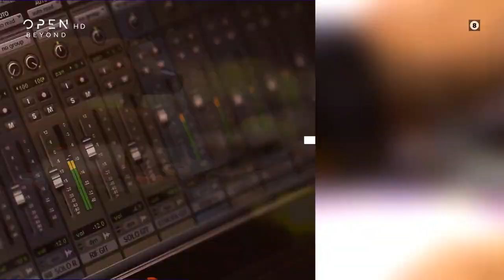Το ακούσατε πρώτα στο OPEN | OPEN TV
Tο ακούσατε πρώτα στο OPEN.
-Είναι γεγονός .

Το OPEN βρίσκεται καθημερινά στην καρδιά των γεγονότων μεταφέροντας άμεσα, αξιόπιστα, αναλυτικά και σε βάθος όλες τις κρίσιμες εξελίξεις.
Οι πολιτικοί συντάκτες, οι ρεπόρτερς και οι ανταποκριτές του OPEN είναι στην πρώτη γραμμή της ενημέρωσης.
- Πρώτοι μετέδωσαν την είδηση ότι ο Νίκος Δένδιας ταξίδευε στο Κάιρο για να υπογράψει συμφωνία για την ΑΟΖ. (Αλεξία Τασούλη)
- Πρώτοι έφεραν στο φως την άρνηση της Τουρκίας να προσέλθει στον διάλογο που είχε συμφωνηθεί. (Χρήστος Τσιγουρής)
- Αποκάλυψαν ότι είχε γίνει μυστική συνάντηση, στο Βερολίνο, των εκπροσώπων του Μητσοτάκη και του Ερντογάν. (Αλεξία Τασούλη)
- Ο Παντελής Βαλασόπουλος αποκάλυψε ότι η Μέρκελ προειδοποίησε τον Ερντογάν: «Πρόσεξε, οι Έλληνες δεν αστειεύονται».
- Στις δικές τους ερωτήσεις απάντησε ο σύμβουλος ασφαλείας του Πρωθυπουργού, Αλέξανδρος Διακόπουλος, τονίζοντας ότι το Oruc Reis κάνει έρευνες. Αποτέλεσμα; Εξαναγκάστηκε σε παραίτηση. (Σπύρος Δημητρέλης – Αλεξία Τασούλη)
- Σε ερώτηση του Μιχάλη Ιγνατίου απάντησε το Στέιτ Ντιπάρτμεντ και αποδοκίμασε τις έρευνες του Oruc Reis.
- Ο Θανάσης Αυγερινός από την Μόσχα αποκάλυψε την πρόθεση του Βλαντιμίρ Πούτιν να μεσολαβήσει στον Ερντογάν.
- Η Δέσποινα Βλεπάκη αποκάλυψε ότι οι λοιμωξιολόγοι προτείνουν την υποχρεωτική χρήση μάσκας σε κλειστούς χώρους.
- Ο Δημήτρης Φρέσκος έφερε στο φως την είδηση ότι σε εργοστάσιο της Χαλκιδικής είχαν μολυνθεί 50 εργαζόμενοι.
- Από την Μίνα Καραμήτρου μάθαμε ότι θα επιβάλλεται πρόστιμο 150 ευρώ σε όσους δεν φορούν μάσκα.
- Ο Σπύρος Δημητρέλης έφερε στο φως την είδηση ότι θα χάσουν χρήματα όσοι συνταξιούχοι δεν προσέφυγαν στη δικαιοσύνη κάνοντας αγωγή.
- Στο OPEN μίλησε αποκλειστικά ο εκπρόσωπος του Πατριάρχη Μόσχας, Μητροπολίτης Ιλαρίων, καταδικάζοντας την απόφαση Ερντογάν να μετατρέψει την Αγία Σοφία σε τζαμί.
- Ο Σπύρος Δημητρέλης αποκάλυψε ότι το Υπουργείο Οικονομικών προσκαλεί αλλοδαπούς συνταξιούχους χρησιμοποιώντας φορολογικά κίνητρα προκειμένου να εγκατασταθούν στην Ελλάδα.
- Ο Βασίλης Σπανός μετέδωσε τις πληροφορίες για τη διάσωση της πρώτης κατοικίας όσων επλήγησαν από κορωνοϊό, με την επιδότηση δόσεων στεγαστικού δανείου.
- Η Αλεξία Τασούλη αποκάλυψε ότι οι ελληνοτουρκικές διερευνητικές επαφές είναι πιθανό να ξεκινήσουν την ερχόμενη Παρασκευή, 28 Αυγούστου.
Με μια ισχυρή δημοσιογραφική ομάδα που εστιάζει στην αντικειμενική, ανεξάρτητη, έγκυρη και σε βάθος ενημέρωση, οι ειδήσεις είναι